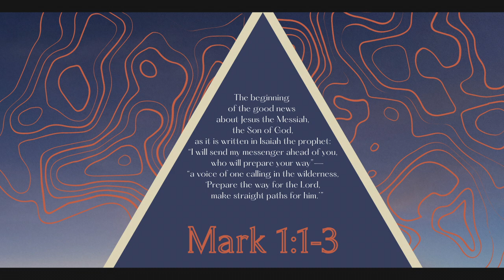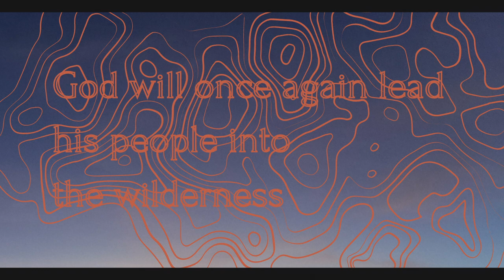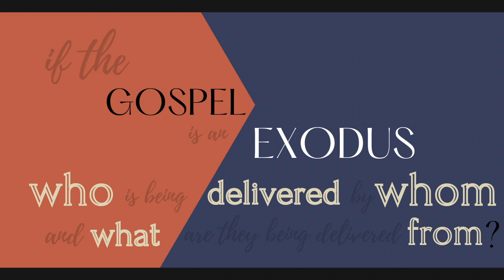A New Exodus | Markan Map I | Ethan Hardin | theHeart Boone Youth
In our inaugural Markan Map, we are invited to read the Gospel as an Exodus narrative, something the author wants us to pick up on. If the Gospel is the fulfillment of the prophets' New Exodus, how does this shape our understanding of Jesus' ministry, our response to it, and the aims of this faith?